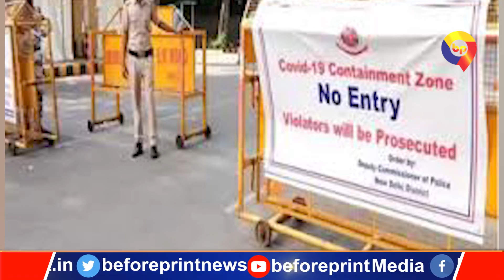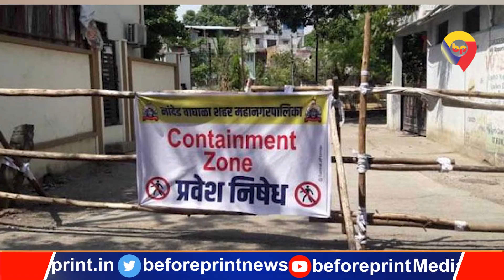Lockdown 5.0 में बिहार सरकार का कैसा होगा फैसला, कितनी मिलेगी छूट ?